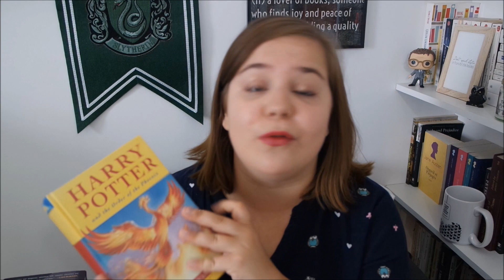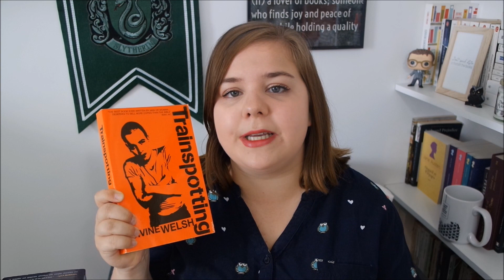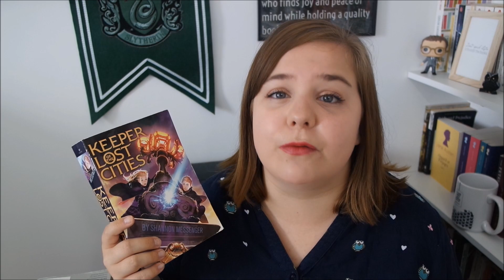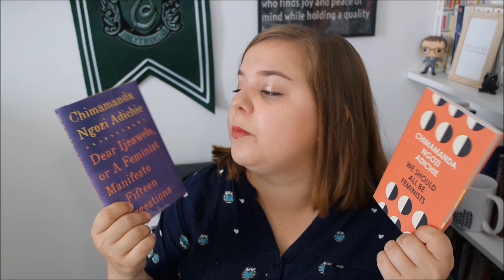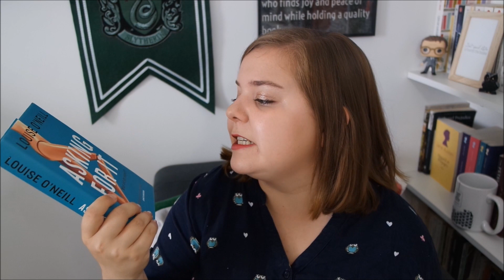Quelques livres pour débuter la lecture en anglais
Bonjour bonjour !
Jour 27 du challenge, bientôt la fin ! Programme du jour, une vidéo très demandée, et quelques idées de lectures en anglais !!
Bon visionnage !
KTL

Vous pouvez me suivre ici :
Booknode : Idylle76
Blog : Le Signe des Quatre
Goodreads : Kissthelibrarian
Livraddict : Kiss The Librarian